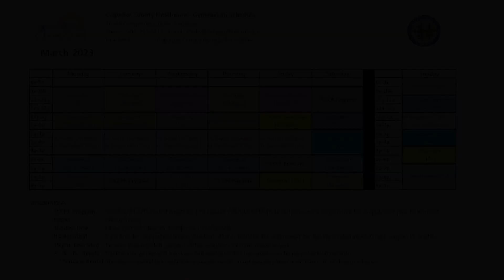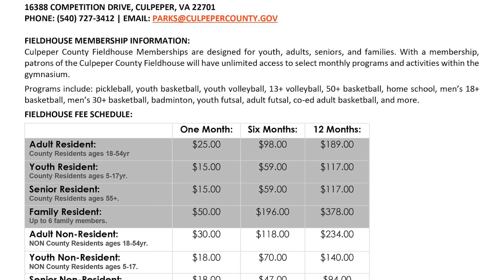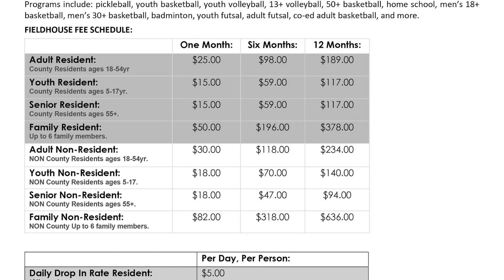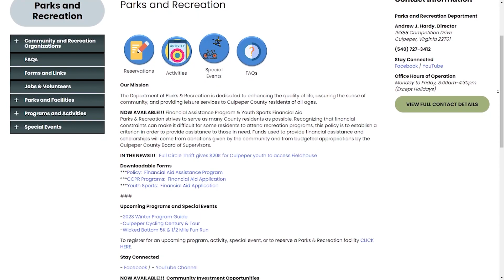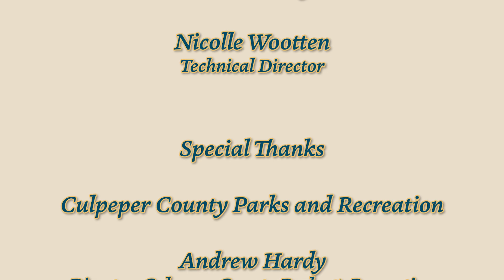Recreation Rundown - March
The first Recreation Rundown of 2023 is held at the brand new Culpeper County Field House.